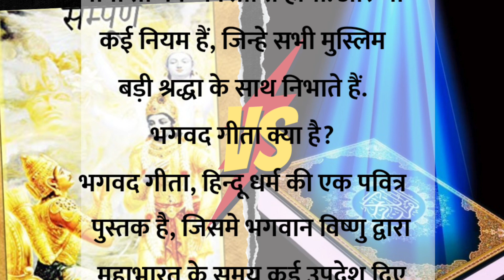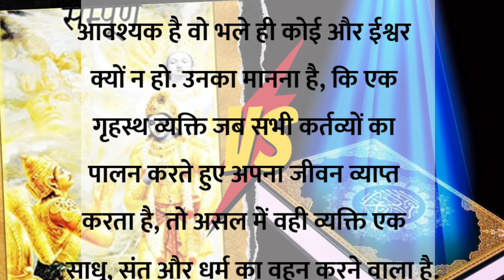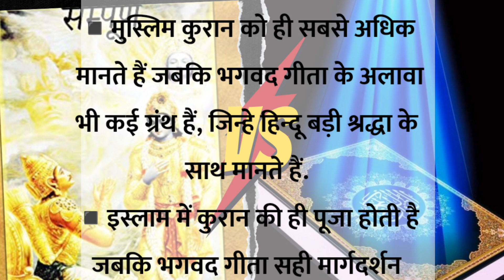how to read bhagvat geeta? गीता vs कुरान | lessonabel story | aaj ka vichar |thought of the day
how to read bhagvat geeta?
गीता vs कुरान | lessonabel story | aaj ka vichar |thought of the day
hindi suvichar
suvichar status
aaj ka suvichar hindi mein
suvichar aaj ka suvichar